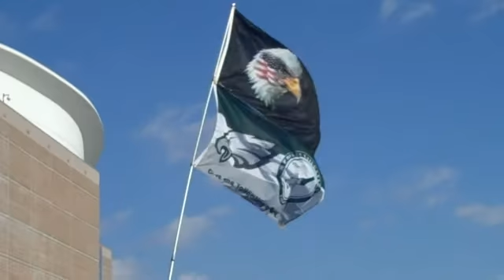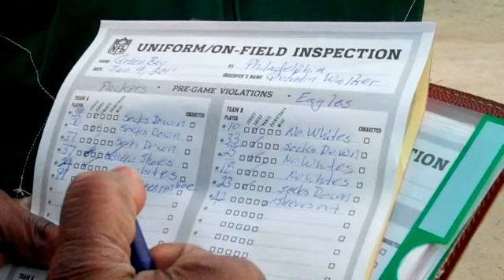NFL Director of Fandemonium 2011 NFC Wild Card Playoff Eagles Packers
My experience at the 2011 NFC Wild-card Playoff game between the Philadelphia Eagles & Green Bay Packers. A big thanks to the NFL and Monster.com!! Follow all my experiences this season as your NFL Director of Fandemonium on my facebook pages!!